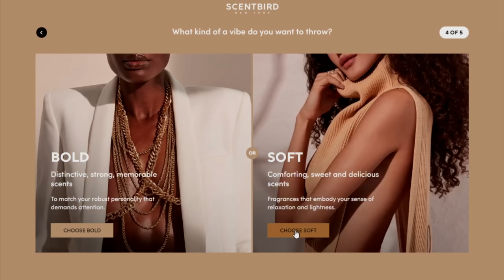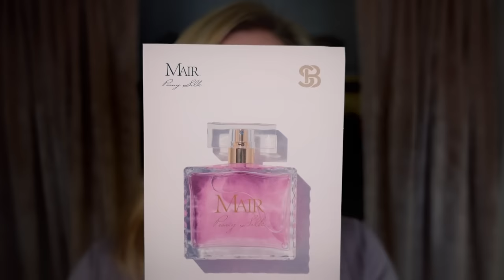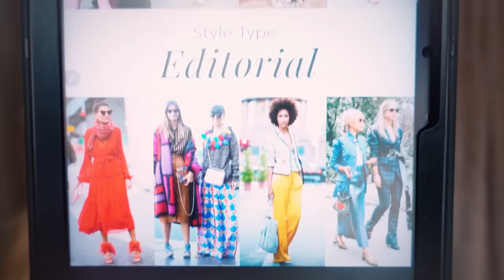Personal Style • ASMR • Soft Spoken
Hello friends!😀I'm so happy to you're here and I'm hopeful you will enjoy your personal style session. I've selected the finest fragrances and fashion for you to choose from! Let me which garment or scent you preferred.